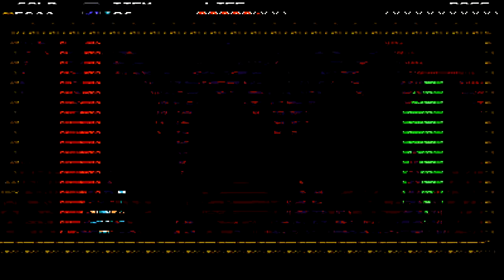Every day I'm shoveling!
Watch as I fall off edges like never before!